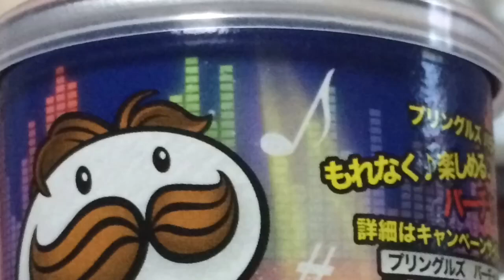【ASMR】プリングルズ うましお味